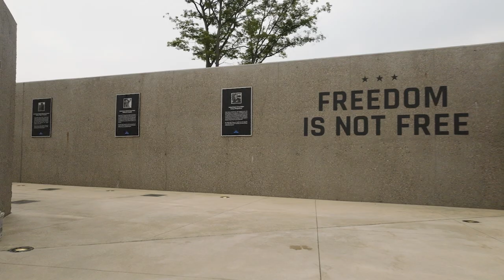Team Titleist Tribute at American Dunes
We were beyond excited to head back to American Dunes for the 2nd Annual Team Titleist Tribute with our amazing partners at Folds of Honor.

This extraordinary venue is a living memorial that not only honors American heroes but provides support for their families. American Dunes is a place of gathering for patriots who share a love of the game of golf, and more importantly, our country.

See a few of the highlights of the day in this video and learn more about the Folds of Honor mission and see how you can help support